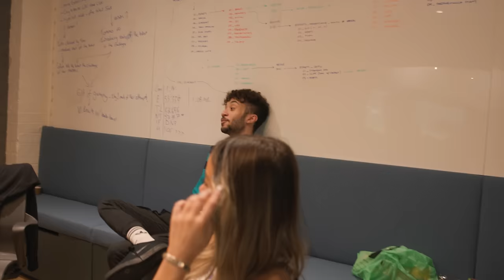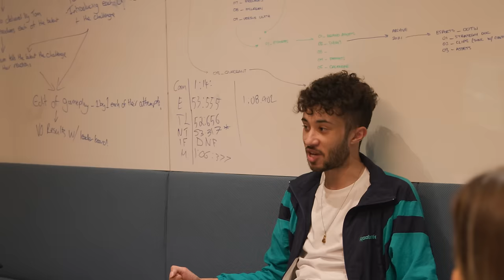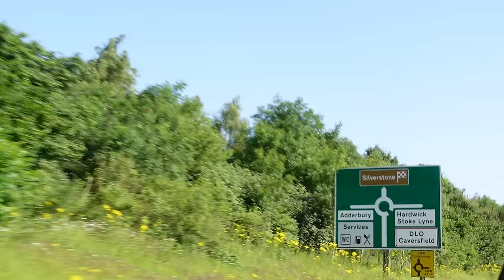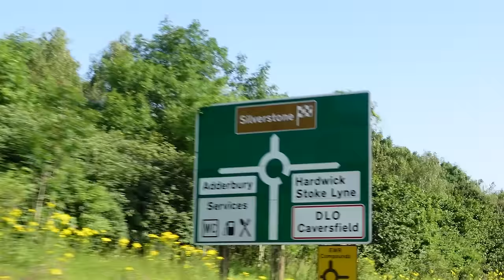How We Took Over a GRANDSTAND at the British Grand Prix!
Last weekend Team Quadrant attended the British Grand Prix at Silverstone, to watch our man Lando Norris compete IRL! While we were there, we decided to see if we could take over an ENTIRE grandstand with Quadrant fans, and flood it with fluro...